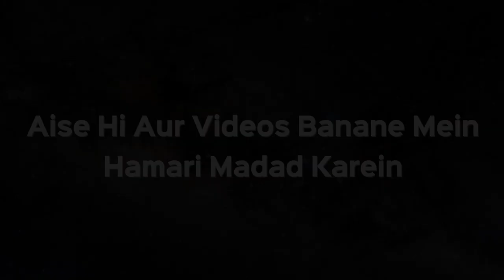Qarz Ke Haalat Me Zakat Wajib Hai Ya Nahi? | By Shaikh Kifayatullah Sanabili